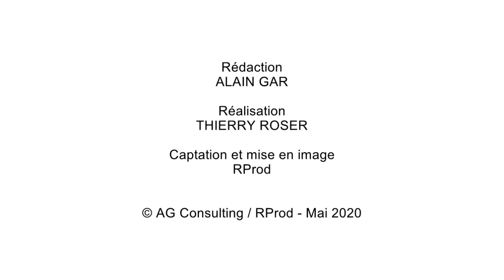Pays de la Zorn / Déconfinement / Salon de coiffure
Estelle Namyls - Gérante du salon de coiffure L'Hair Du Temps